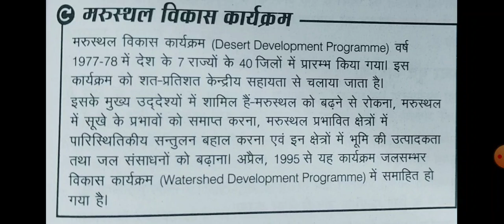मरुस्थल विकास कार्यक्रम